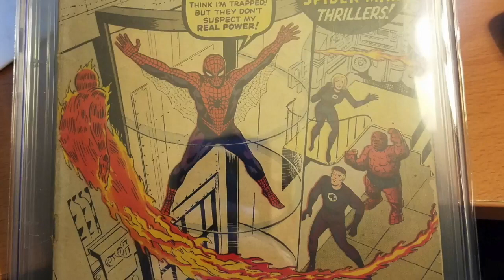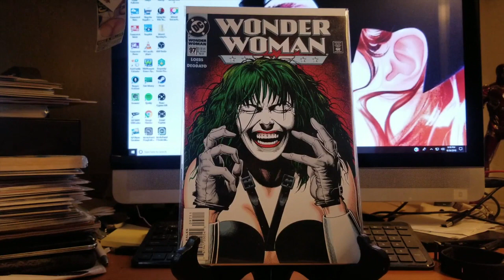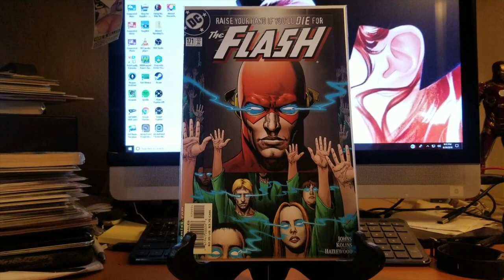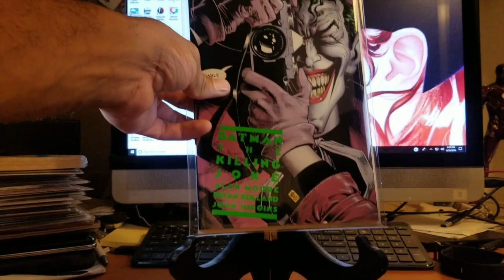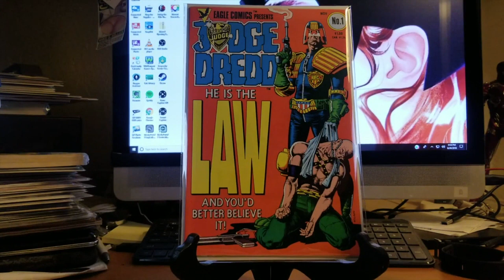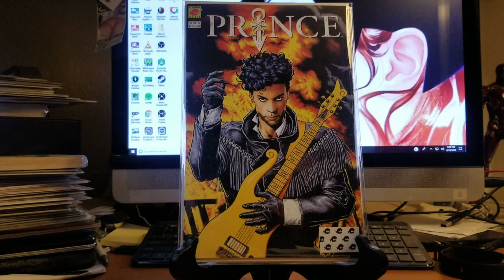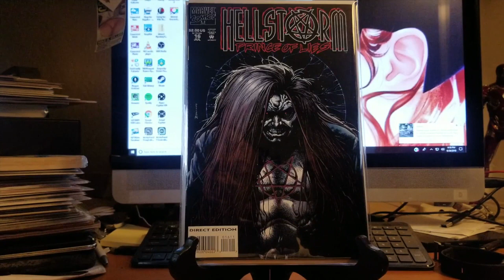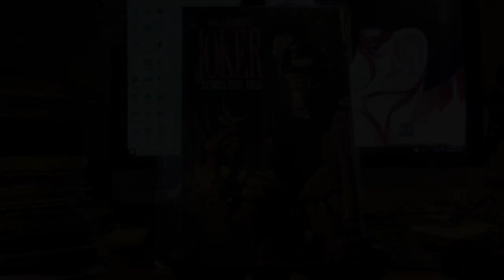SPOTLIGHT ON BRIAN BOLLAND.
Episode two Spotlight on artist Brian Bolland. Enjoy!